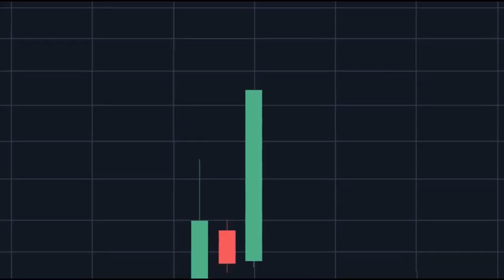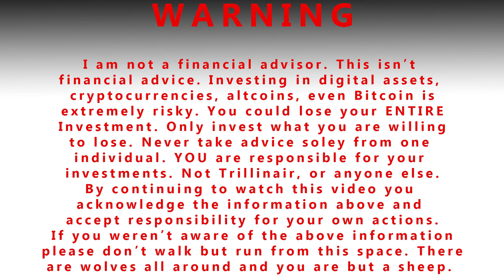BitMex CEO Talks $50,000 Bitcoin Prediction + 100x Bitcoin Leverage Trading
100x leverage and bitcoin prediction